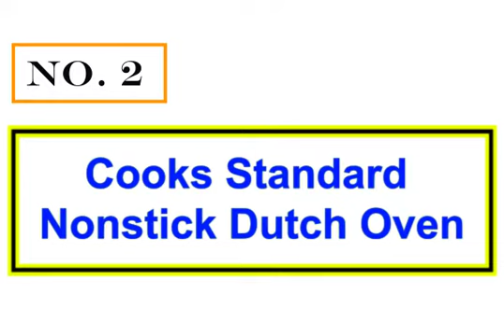Best Pot For Chili Cooking | Top 5 Pot Choices!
In this review, we have come up with the Best Pot For Chili Cooking in the market. Basically, we have chosen these products based on their design, quality, feature, price, and performance. Plus, we have covered every ins and outs of these products to help you find the Best Pot For Chili Cooking.

Before selecting the product, we have gone through meticulous research and compare very features with their near competitors. As a result, finding the Best Pot For Chili Cooking would be easy for you, and that would definitely save your valuable time & energy.

Therefore, you can undoubtedly choose any of the Best Pot For Chili Cooking.